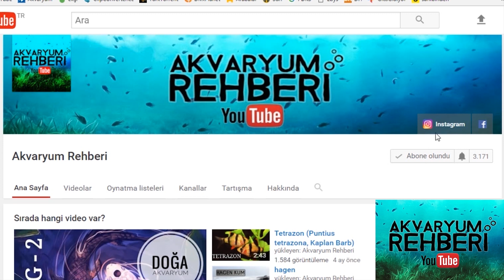Akvaryumlarım 6 ve Çekiliş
Hediyemiz akvaryum malzeme paketi veya bir saksılı bitki. Kazanan iki hediyeden istediğine karar verecek.

Çekilişe katılmak için yapmanız gerekenler:
1- @akvaryum_rehberi ve @evbitkisi hesaplarını takip etmek.

2- Bu fotoğrafta tanıdığınız üç kişiyi taglemek(bitkiyle ilgili kişiler olursa makbule geçer:))

Çekiliş süresi bir hafta. Bir haftanın sonunda kazanan evbitkisi hesabından duyurulacak. Bol şanslar:)